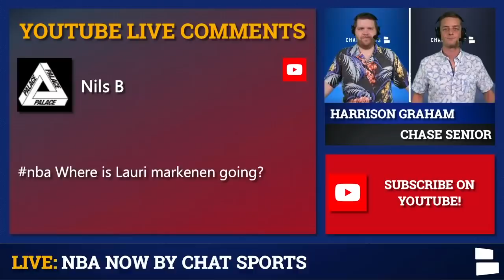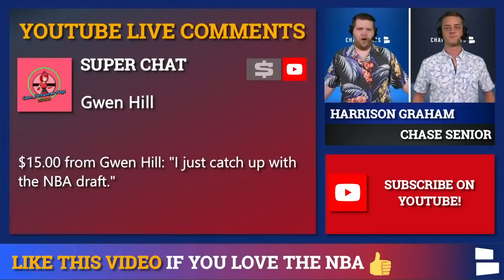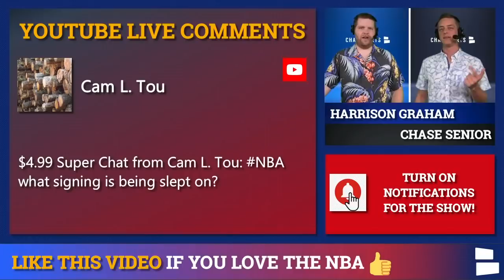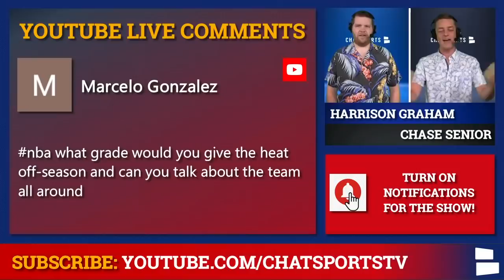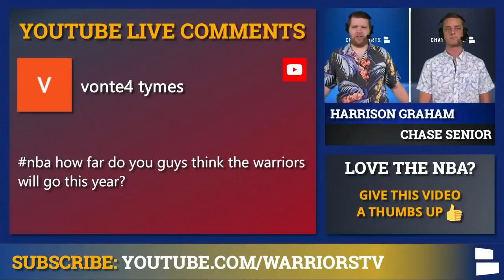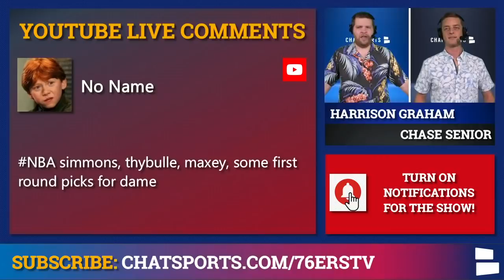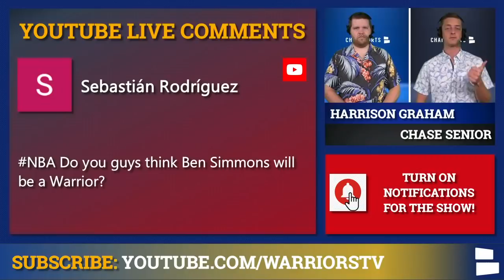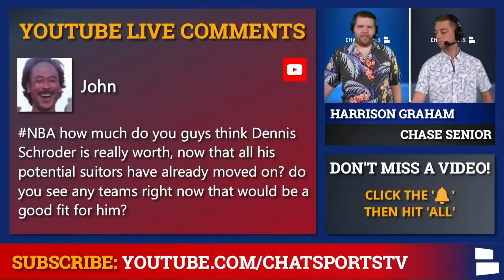NBA Rumors Mailbag: Lauri Markkanen & Dennis Schroder Latest, + Ben Simmons & Damian Lillard Trade?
NBA rumors continue to buzz with the first week of NBA free agency over and done with. NBA free agency rumors circle around Lauri Markkanen and Dennis Schroder, while NBA trade rumors focus on Ben Simmons trade rumors as well as Damian Lillard trade rumors. Will we see a Simmons trade or Lillard trade any time soon? Chat Sports host Chase Senior and Harrison Graham breakdown the latest NBA free agency rumors in this NBA mailbag!

NBA rumors mailbag questions:
- Where is Lauri Markkanen going?
- How does Andre Iguodala improve the Golden State Warriors?
- Coby White’s role on the Chicago Bulls?
- Will Luka Doncic suffer the NBA 2K curse?
- What signing is being slept on?
- Kawhi Leonard update
- What grade do you give the Miami Heat’s offseason?
- Boston Celtics free agency news and rumors?
- Los Angeles Clippers trade rumors?
- What moves should the Phoenix Suns make?
- How far will the Golden State Warriors go this season?
- What will the Houston Rockets do to improve?
- Possible Philadelphia 76ers trade for Dame Lillard
- Will Ben Simmons be a Golden State Warriors?
- Are the Los Angeles Lakers done making moves?
- What would it take to get Dame Lillard?
- Possible Dennis Schroder deal?

NBA Free Agency Fans answer the following questions down in the comment section:
- Will Damian Lillard Get Traded?
- Name A Free Agent You Want Your Team To Sign!